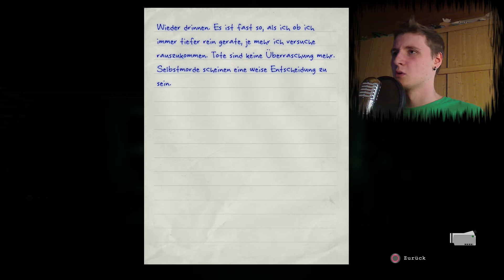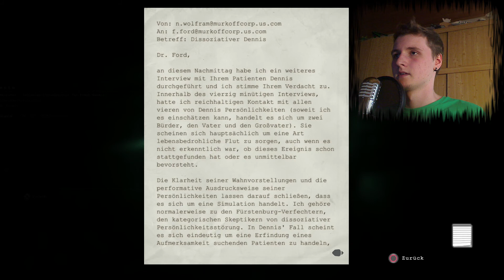Let´s play Outlast: Whistleblower #008 [Deutsch/Facecam/Full-HD] - Der Dachboden..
In diesem Part begebe ich mich dank einem recht hohen Turm ziemlich weit nach oben, durch einen verkackten Sprung jedoch auch direkt wieder nach unten xD Allerdings nicht ganz nach unten, ich bin auf einem stockdunklen Dachboden gelandet... Dort höre ich ein paar Leute über irgendwelche kranken Pläne reden, darunter ist sogar eine Frau! o_o Das dumme an der Sache ist dass meine Batterie in dieser schlechten Situation ausgeht.. xD